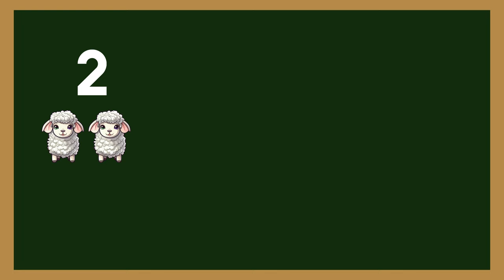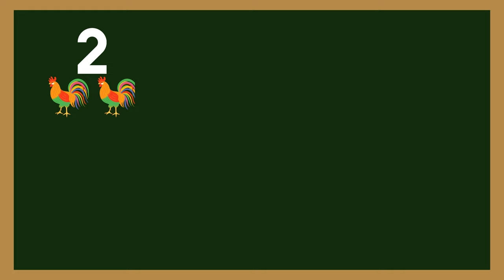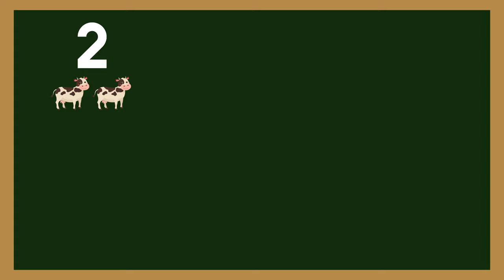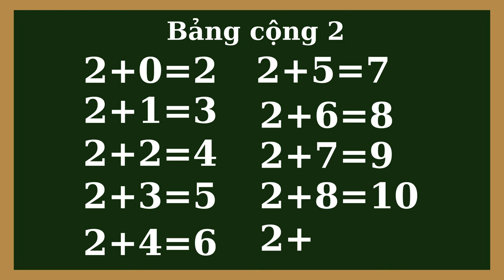BÉ HỌC TOÁN - BẢNG CỘNG 2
Nếu bạn đang lo lắng không biết làm thế nào để phát triển tư duy toán học cho trẻ mầm non tại nhà. Thì dưới đây là cách dạy toán tư duy cho trẻ mà bạn có thể áp dụng để dạy toán tư duy cho con của mình.
Phương pháp dạy toán tư duy cho trẻ bằng bài tập số đếm
Tự học toán tư duy qua các bài tập cộng trừ
Phát triển tư duy toán học cho trẻ mầm non qua bài tập xem đồng hồ
Phương pháp học toán tư duy qua bài tập tìm quy luật
Cách dạy toán tư duy cho trẻ bằng cách cho trẻ làm quen với các thuật ngữ toán học
Tùy vào từng độ tuổi mà mức phát triển bộ não của trẻ sẽ có sự khác nhau. Do đó, việc lựa chọn một bài tập phù hợp sẽ là cách giúp trẻ phát triển tư duy toán học một cách hiệu quả nhất.
Bé học toán, Bảng cộng, bảng nhân, bảng chia